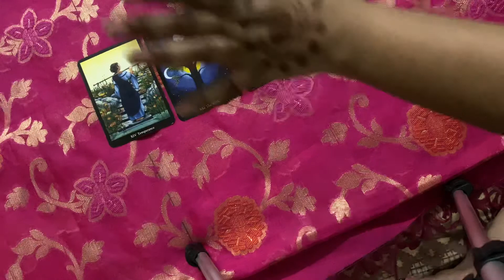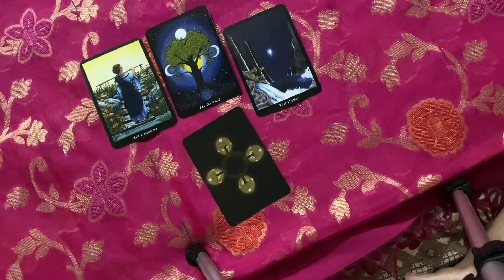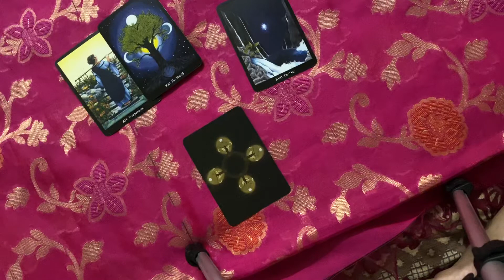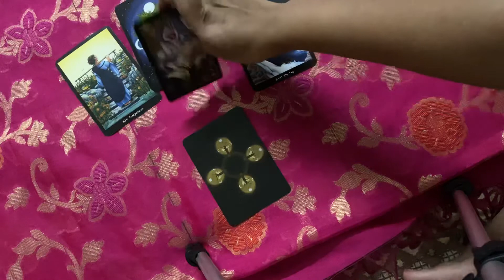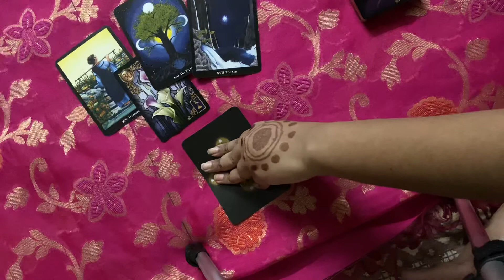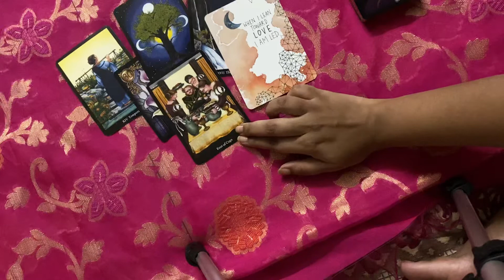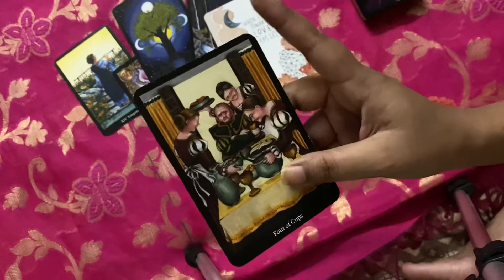Taurus August 15th to 30th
This reading applies to the sign of Taurus sun, moon and rising.
This reading is general in nature and may not resonate with everyone.